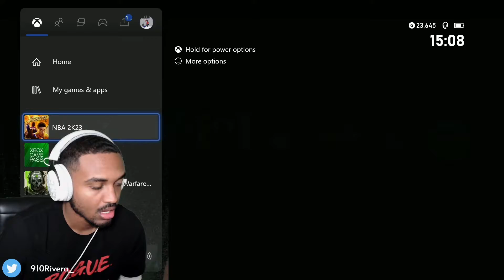WHAT IF LEBRON JAMES WAS 7'7? NBA 2K23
Tiktok.com/@910.riv